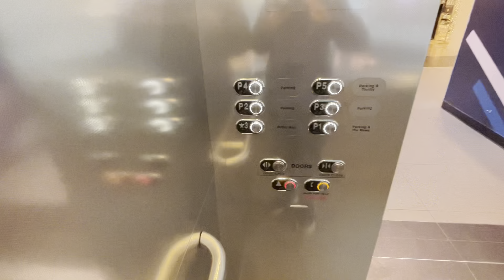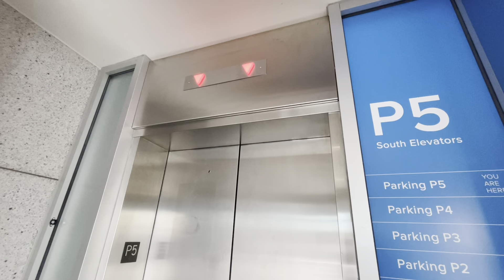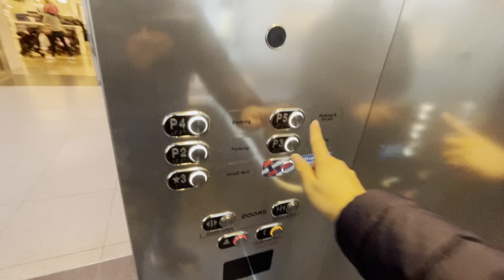November 2023 Update of the Toronto Eaton Centre South Elevator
This is November 2023 update of the South Elevator at Toronto Eaton Centre.  The left elevator is completely brand new & when I was there is ongoing testing while the right elevator is finished but still ongoing testing as well.